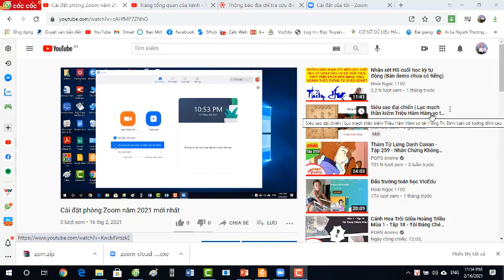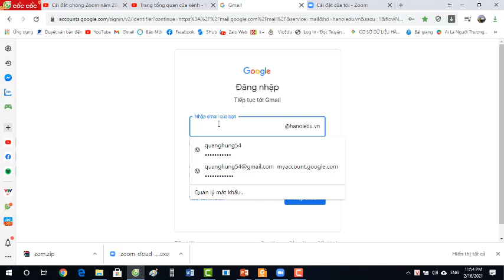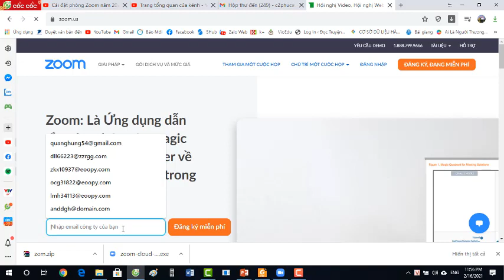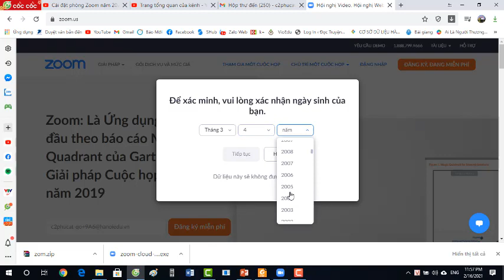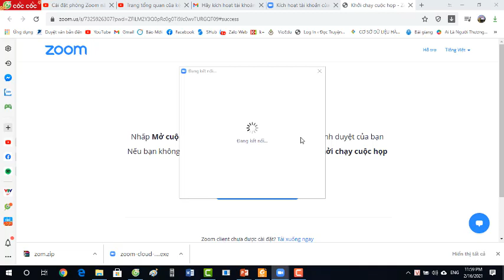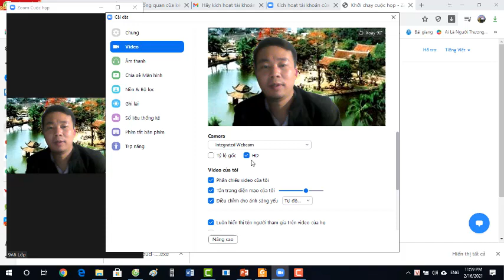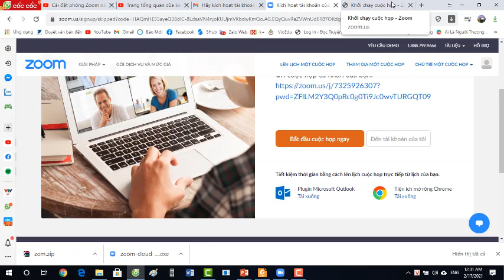TẠO ZOOM KHÔNG GIỚI HẠN THỜI GIAN MIỄN PHÍ CHO GIÁO VIÊN HÀ NỘI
Hỗ trợ các trường miễn phí 24/7